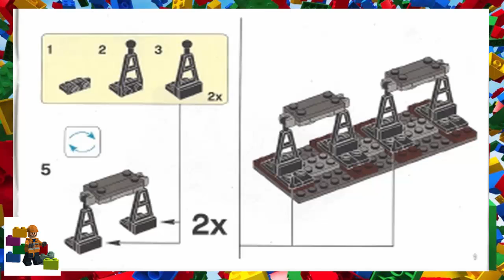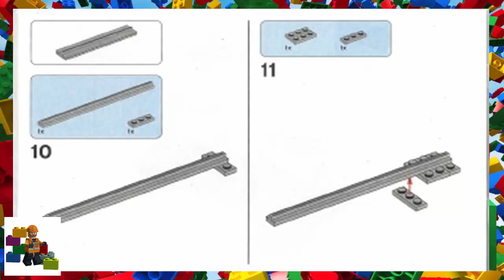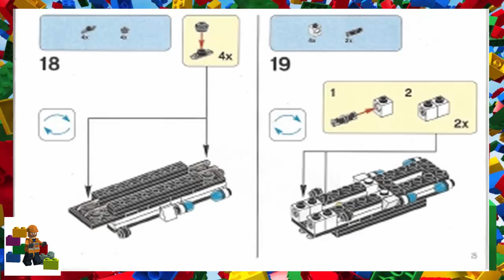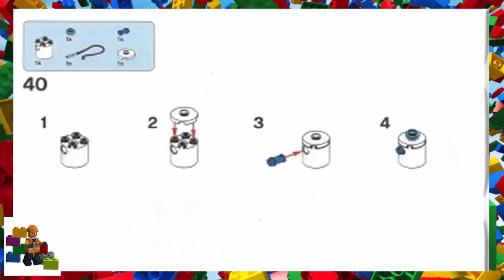LEGO instructions - Employee Gift - 4002016 - 50 Years on Track (03-Monorail Transport System)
How to build the 2016 Lego Set 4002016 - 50 Years on Track